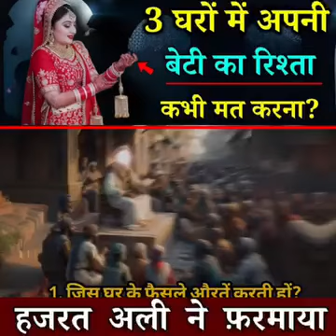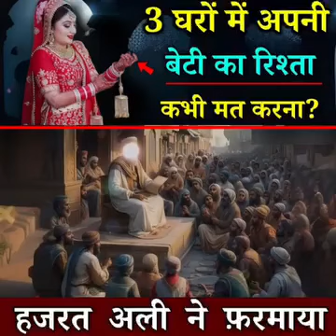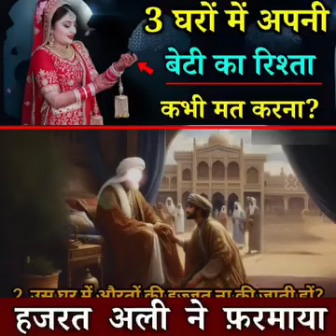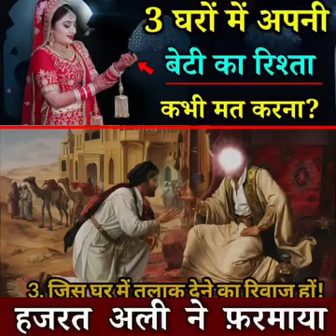HAJRAT ALI KA FARMAAN | BETIYO KI SHADI